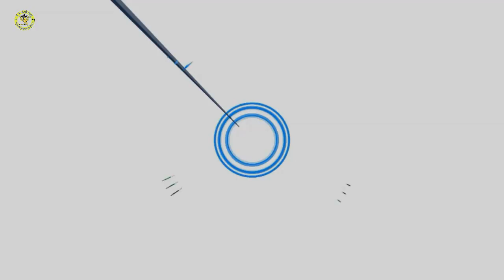KBFC TRIBEനെ പറ്റി കൂടുതൽ അറിയാം |KNOW MORE ABOUT THE KBFC TRIBE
VIDEO RESOURCES:-KERALA BLASTERS